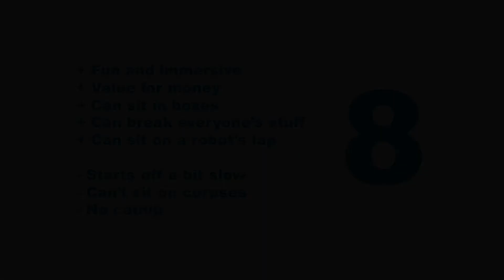Stray - Review (PC)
Now, I’ve been playing games for quite a number of years and have reviewed my fair share too. And I can say with confidence that Stray does not need nine lives, it does not need DLC, and it doesn’t need to be played more than once. The game delivers a powerful, satisfying first experience and knocks all of its goals out of the park. It has a great story that’s not overbearing, has fun gameplay and controls. You don’t have to be a hardcore gamer to enjoy this gem.

It’s an aesthetically pleasing mix of Cyberpunk and Resident Evil for cats (minus the nudity and zombies, of course) and offers something for everyone. Puzzles, humour, and heartwarming kitty moments that can melt even the coldest of hearts, and it appeals to all age groups. Stray is not made for children or adults. Not for gender, not for race, and not for social stature. It’s a game about all of us, made for gamers.

0:00 - Intro
0:44 - Authentic “catting”
2:02 - It takes two
2:54 - Cat-egorical fun
4:30 - Cat-alyst for debate
5:47 - There’s no spilt milk here, kitty
6:34 - A dinosaur’s opinion
7:21 - Score

Stray is also available on PC and PS4.